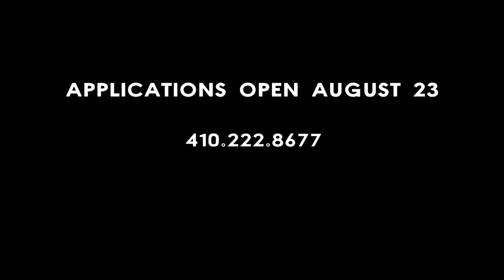Police Recruitment 2017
Career Options - Interviews